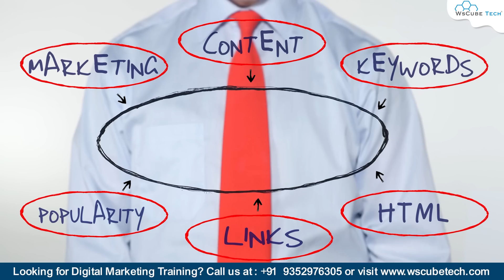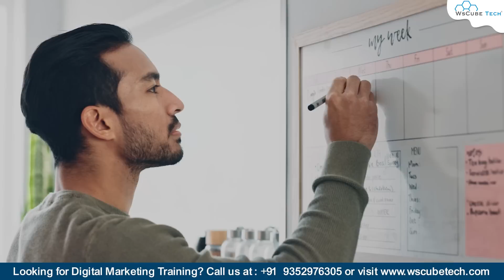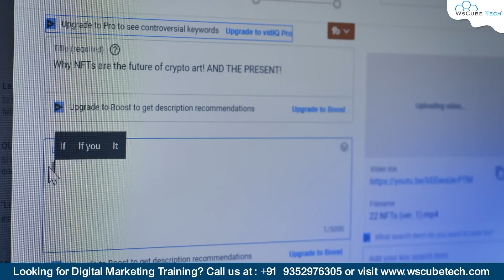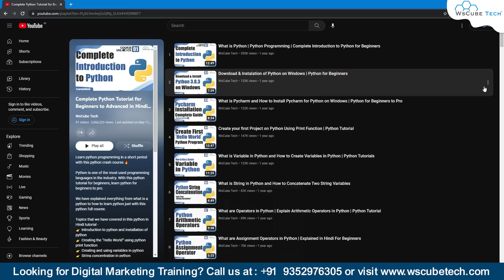Small YouTubers, DO THIS to Grow Your YouTube Channel Fast in 2023 (4 Success Tips)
Unlock the secrets of YouTube success! Calling all small YouTubers! Discover the game-changing strategies to skyrocket your channel's growth in 2023. Get ready to unleash your creativity, engage your audience, and dominate the platform with these 4 powerful tips. It's time to level up and watch your YouTube dreams become a reality!

Connect with Tutorials Freak  on social media for the latest offers, promos, job vacancies, and much more: